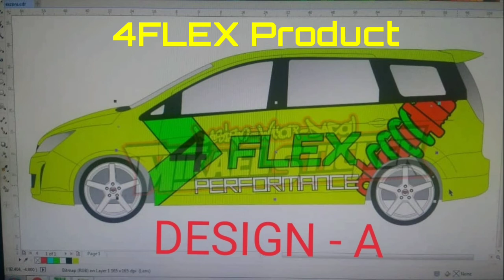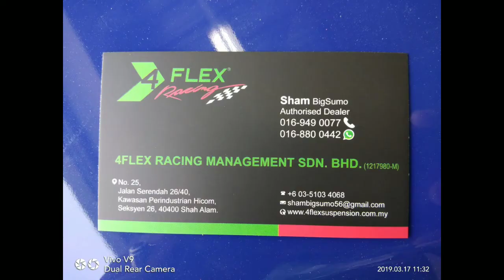BIGSUMO AUTOPARTS - AKAN DIBUKA DI SEREMBAN 2